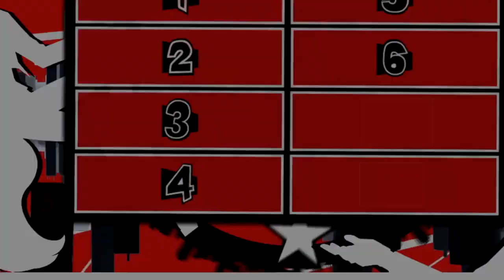Kyuutie Feud 6/14 Promo!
Gonna be on Twitch! Twitch.tv/SeikyuuVA

Intro: Animi51 Youtube Channel

Saori Sakura: "Kiss My Lips"